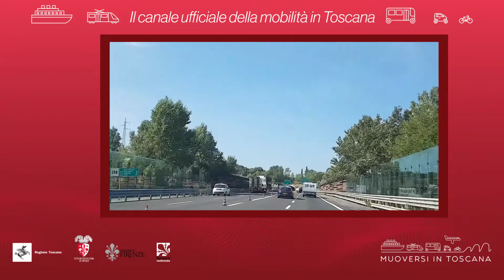Muoversi in Toscana - Edizione delle 16.30 del 15 settembre 2021